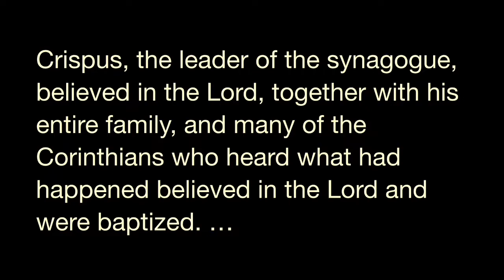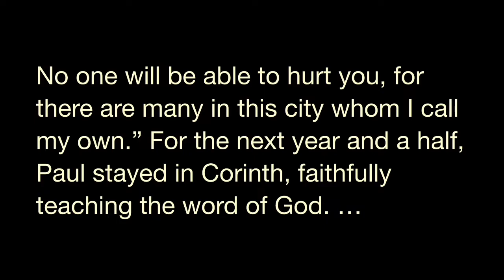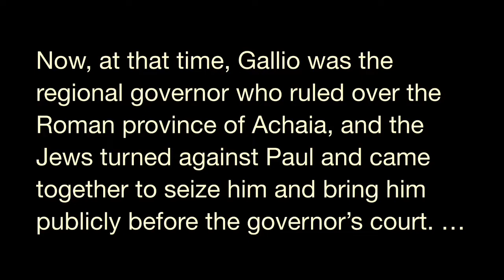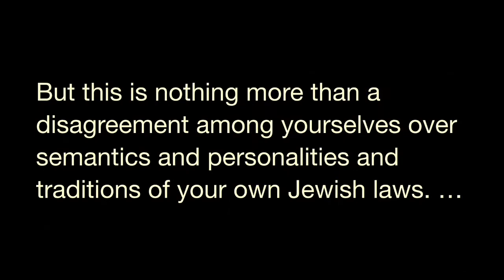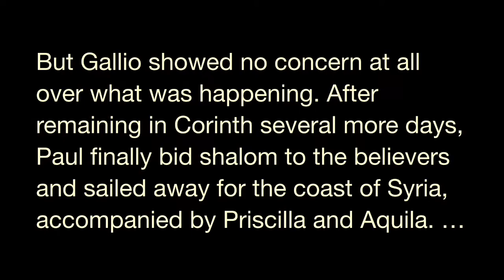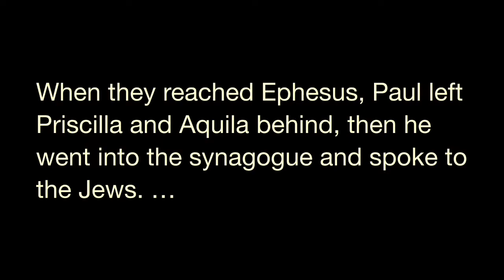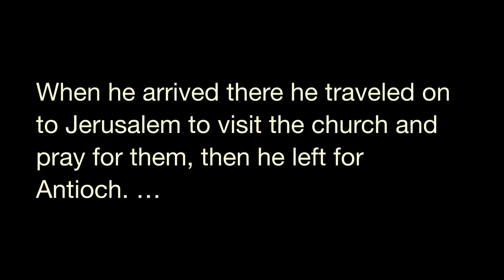The Biblecast | Wednesday, June 8th - Paul's Bold Preaching - Christian Podcast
Good morning! Dive into the Word with Pastor Jimmy this morning. Today, we’re in Acts 18:7-23. Missed the livestream? The best way to never miss the Biblecast is by becoming a TFC Follower on Facebook. Follow us today and be notified of new Biblecast episodes and to get the Biblecast in your newsfeed.

The TFC Biblecast with Pastor Jimmy Witcher is a simple way to start your daily spiritual practice. The Biblecast is live on Facebook at 7am CT on Mondays, Tuesdays, Wednesdays, and Thursdays every week. For more information on where to watch Enjoy today’s episode!